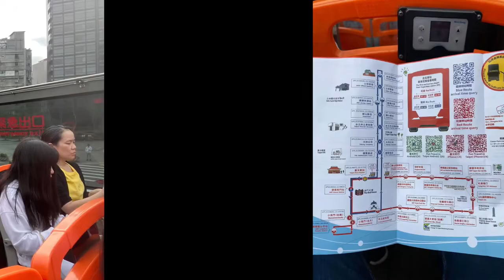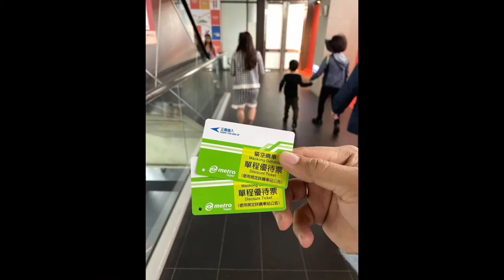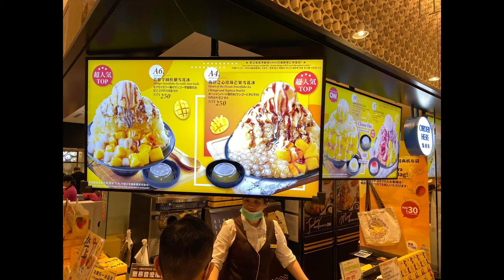TAIWAN VLOG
Taiwan, officially the Republic of China, is a country in East Asia, at the junction of the East and South China Seas in the northwestern Pacific Ocean, with the People's Republic of China to the northwest, Japan to the northeast, and the Philippines to the south.